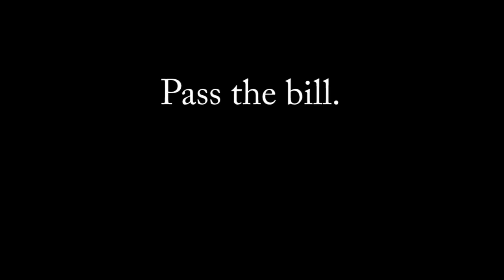For Their Sake.